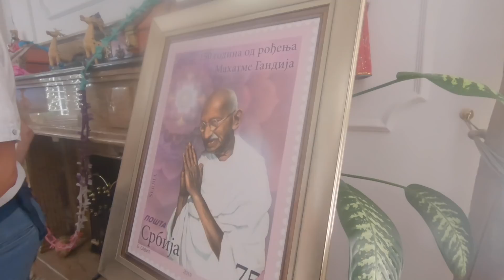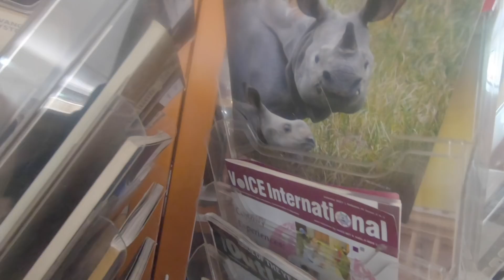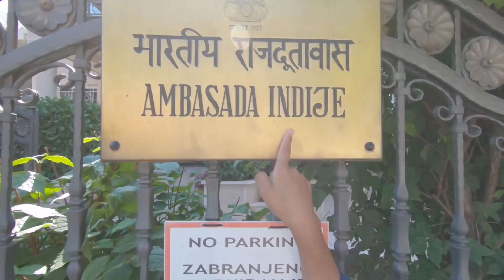INDIAN INDEPENDENCE DAY CELEBRATION BELGRADE SERBIA 15TH AUGUST/INDIAN IN SERBIA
Hey guys. a short vlog from the Embassy of India in Belgrade. Independence day celebration. Please enjoy!!